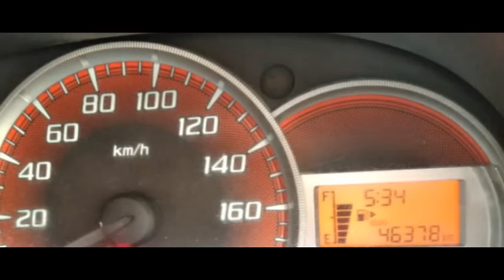Dijual Daihatsu All New Xenia R Sporty 2012 1300cc Putih Samarinda HP;085246902754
Dijual Daihatsu All New Xenia R Sporty 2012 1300cc Putih KM46rb Body Mulus Mesin Sehat Harga 120Jt/Nego Berminat Silahkan Liat Mobilnya Posisi Samarinda Kalimantan Timur TLP;(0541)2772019 HP;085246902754 PINBB;7CF8533C